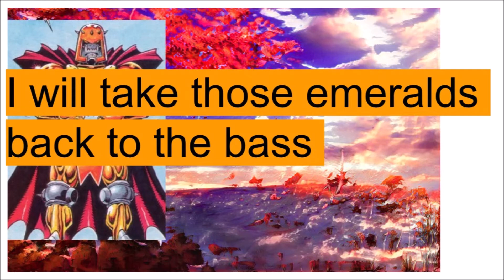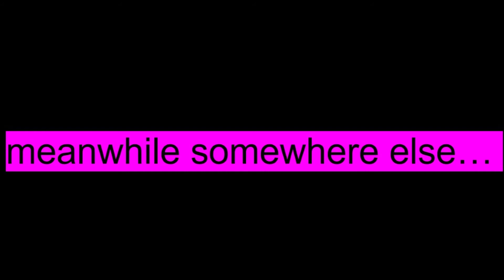S8 Dragon Fire's universe episode 74 Nazo has a plan for the Soul emeralds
In this episode, nazo hires Rough and Tumble to get the soul emeralds, and Shard  and Gemerl team up to try to take them down